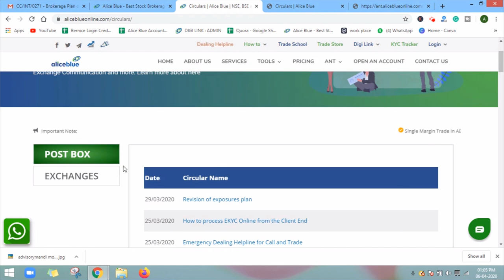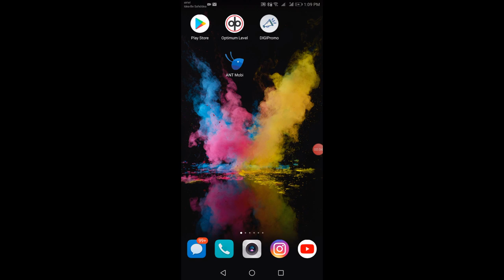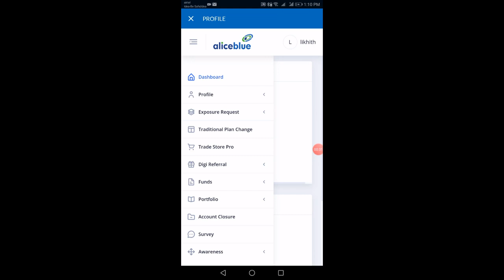How to change your "Brokerage plan in BOT"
In this video, we just talk about How to change your  " Brokerage plan in BOT"